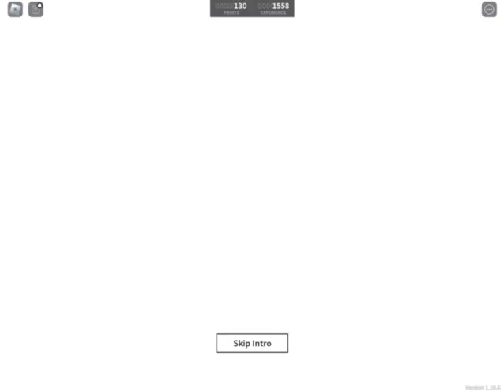Waterline has killed stepford Connect and I’m driving to Llyn